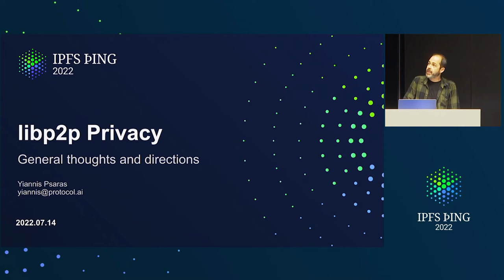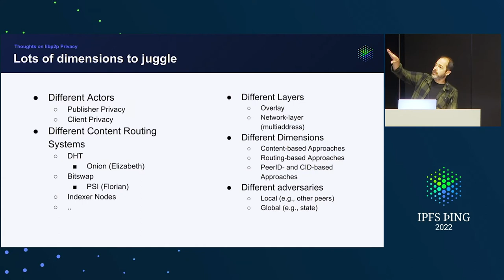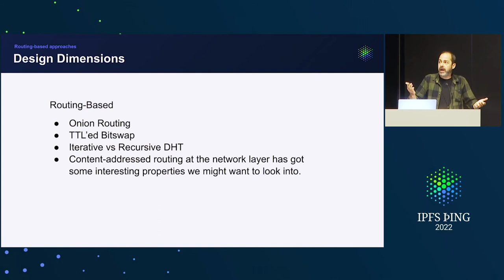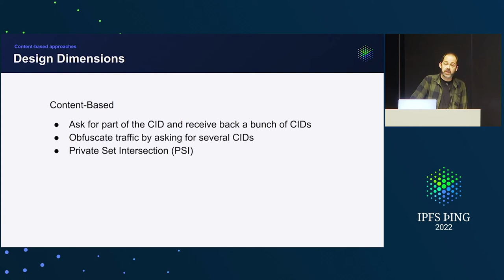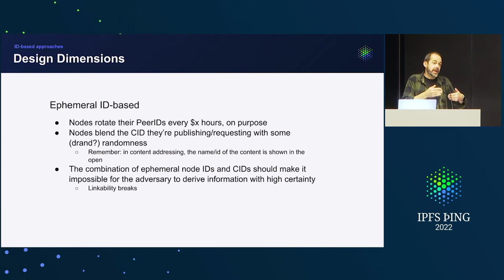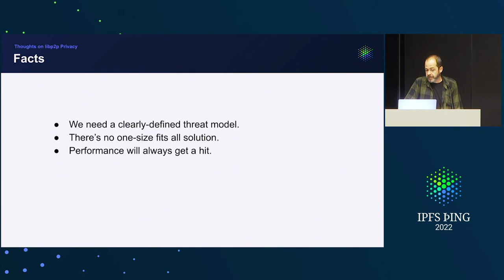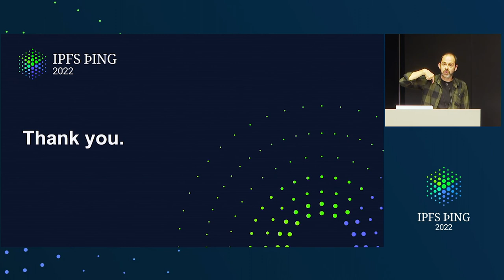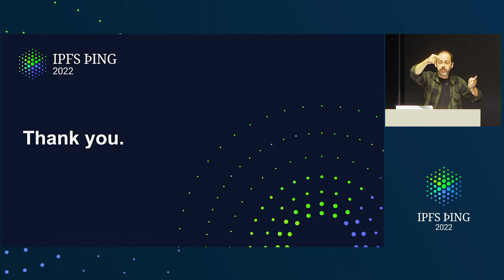Use cases for privacy in LibP2P - @yiannisbot - Content Routing 2: Privacy